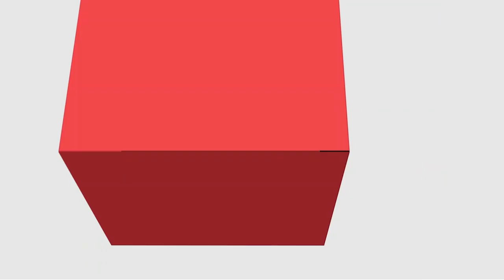[PED] Teoria e Metodologia do Ensino da Matemática - Entrevista com Dionísio Burak - Libras